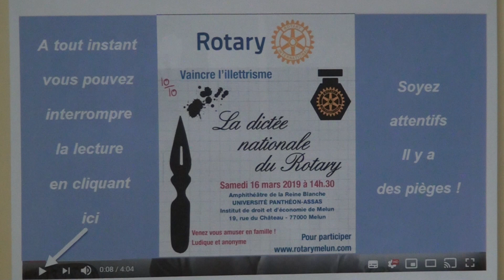La Dictée du Rotary Club de Melun le 16/03/2019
Texte